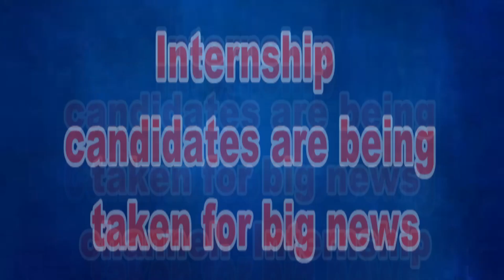আরজিকর ঘটনার প্রতিবাদে এ আই ডি এস ও পক্ষ থেকে মিছিল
আরজিকর ঘটনার প্রতিবাদে এ আই ডি এস ও পক্ষ থেকে মিছিল#bignews